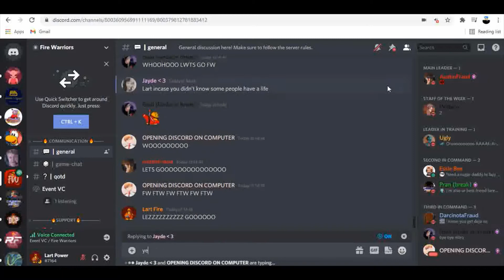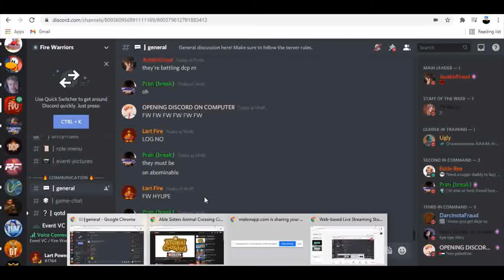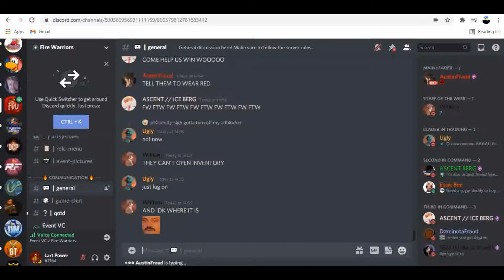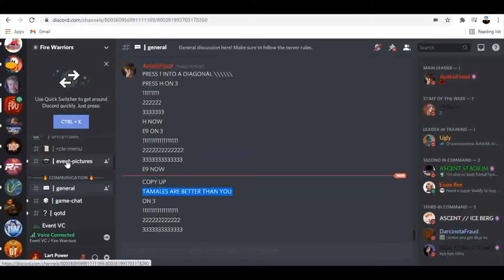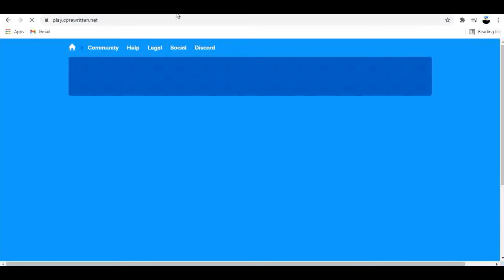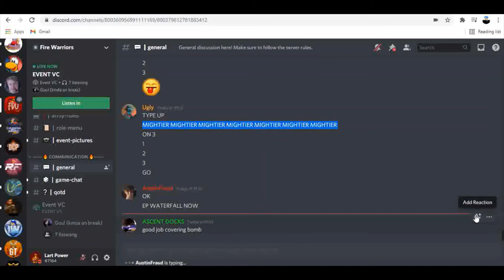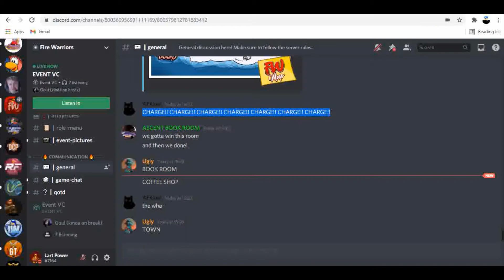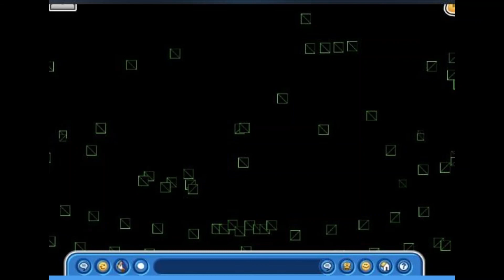EDITED VERSION: Fire Warriors vs. PIC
The mighty Fire Warriors will be logging into Club Penguin Rewritten and will be battling our allies, PIC in a full throttle battle!

Music, there's a lot of music. FIRE WARRIORS WON!